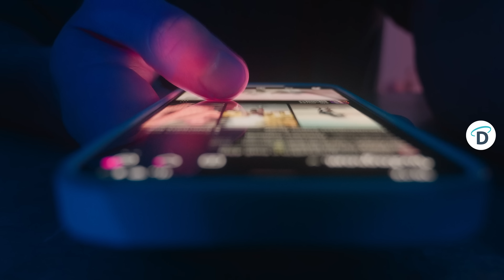Ayunar/¿Para qué ayunar? - El Buen Dios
¿Para qué ayunar? Se trata de una suerte de dieta revolucionaria, más conocida como el «ayuno de dopamina», que se ha puesto de moda.